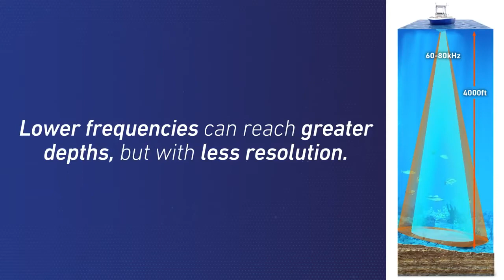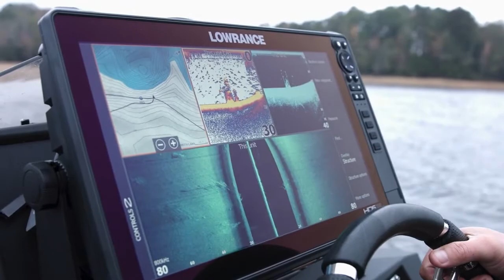Lowrance The Basics of Sonar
Discover the very basics of how sonar technology works and how it can help you find and catch more fish.

00:00 Introduction
00:07 Sonar Returns
00:25 How to Interpret Fish
00:39 Frequency
00:57 Lowrance CHIRP
01:11 SideScan and DownScan Imaging™
01:40 FishReveal™
01:56 StructureScan™ 3D
02:02 ActiveTarget Live Sonar
02:13 End

There's a lot more great Lowrance content out there. Follow our channels to stay updated with all the latest Lowrance news and stories.